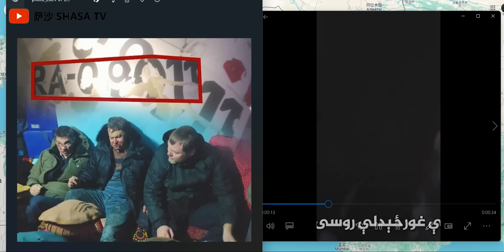也門反艦飛彈摧毀美國油輪 美英聯軍空襲也門75名也門士兵被炸死3名伊朗高級指揮官陣亡 沙烏地阿拉伯罕見砲擊也門薩達省北部巴基姆邊境地區 陸戰將升級 阿富汗瓦罕走廊搜救俄羅斯墜機4人倖免於難